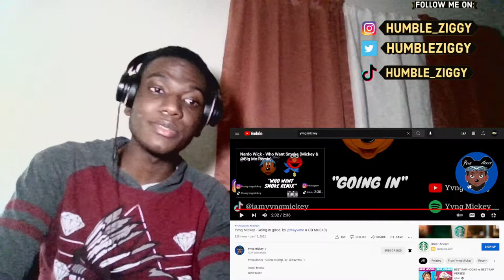Yvng Mickey - Going In (prod. by @wayveno & OB MUS1C) REACTION